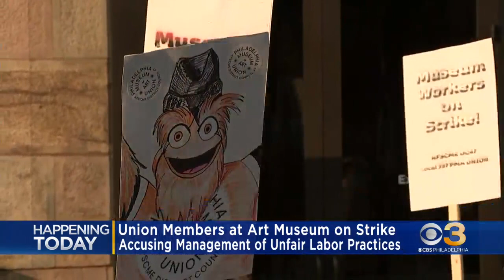Union workers at Art Museum go on 1 day strike